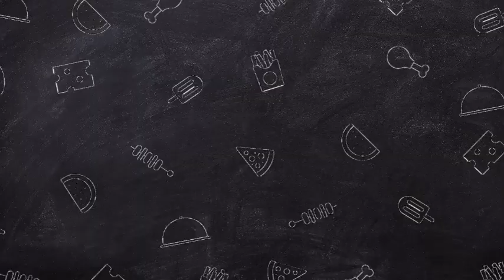Ash Catches Zeraora In Pokemon Journeys || Ash Mythical Pokemon || New Leaks In Hindi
🔑Tags(Ignore)🔑
Pokémon Champion! Gluttony King Decision Battle!!
Pokémon Champion! The Battle
A Really Really Close Call for Pikachu!
Pokémon Journeys
Pokémon Journeys: The Series
ash catches zeraora fanfiction,
pokemon ash catches zeraora,
ash meets zeraora,
ash and zeraora,
ash vs zeraora,
ash catches ekans
does ash catch zeraora
ash meets zeraora
ash catches marshadow fanfiction
ash and zeraora
ash vs zeraora
ash catches solgaleo fanfiction
pokemon fanfiction ash catches zeraora